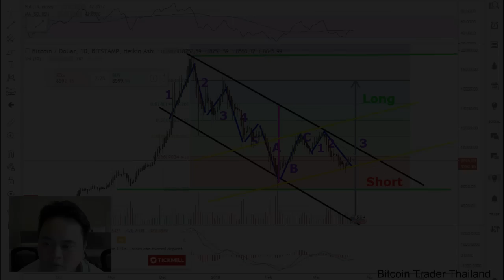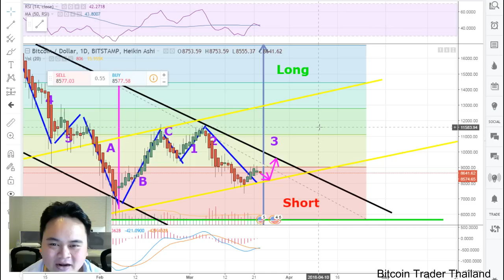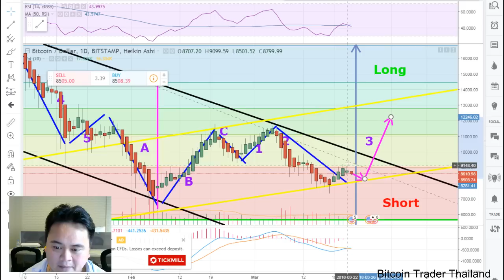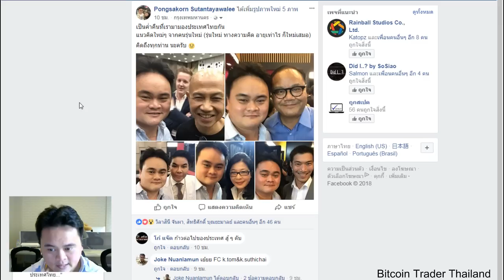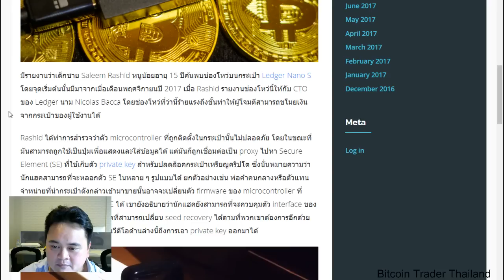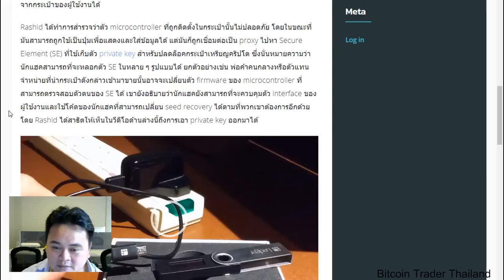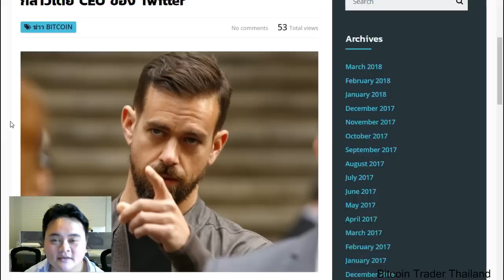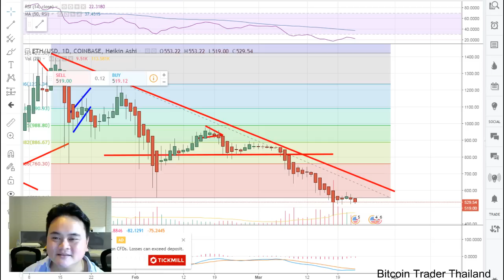EP53 :บิตคอยน์ ร่วง ! มาดูแนวต้าน แนวรับ กัน รวมถึง อัพเดทความคืบหน้าประเทศไทย กับโลกของ คริปโต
สมัครเทรดคลิก กระดาน bx พร้อมสอนในกลุ่ม

line : zixmakung

line : zixmakung

ลงทุนในเงินดิจิตอล ทำกำไรวันละ หมื่น บาท ลงทุนสั้น ลงทุนยาว มีกลุ่มสอนฟรี

ลงทุนเร็ว มีโอกาสทำกำไรได้คุ้มกว่า
- อยากรู้เรื่องบิทคอย เงินดิจิตอบที่มาแรงแห่งปี Line หาผม
(line ID : zixmakung)ได้เลยผมเล่าใหัฟังได้ รับรอง ต้องชอบ อย่างแน่นอน
-  ลงทุนระยะยาว 5 แสนบาท ปีหน้าขายออก 10 ล้านบาท ได้ 20 เท่า
-  ลงทุนระยะสั้น มีงบเท่าไร ลงทุนเท่านั้น ได้กำไร 10% ทุกวัน บางวันได้ถึง 200%
- bx .in .th เวปลงทุนที่ดีที่สุดในประเทศไทยตอนนี้

สอนตั้งแต่สมัครจนทำกำไร

สมัครแล้ว line มาหาผมได้ครับ ผมจะดึงเข้ากลุ่มสอน และ ข่าวอัพเดท ส่งข้อมูลการลงทุนให้ ครับ